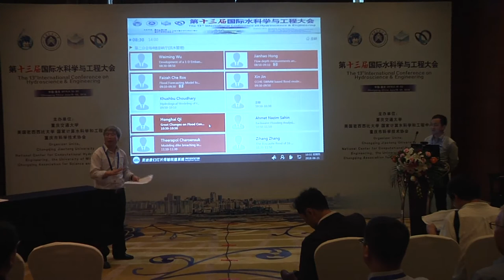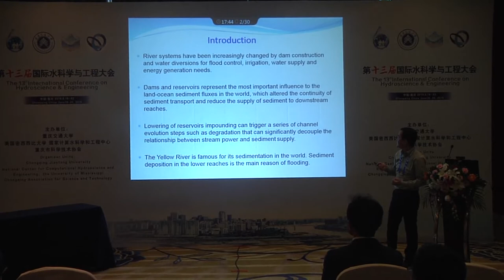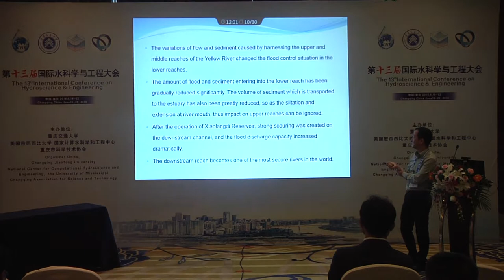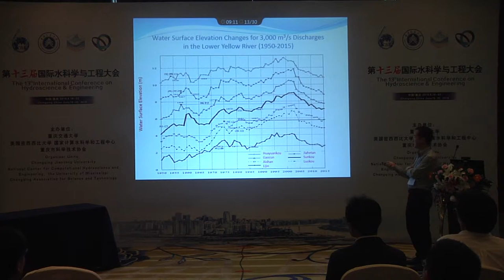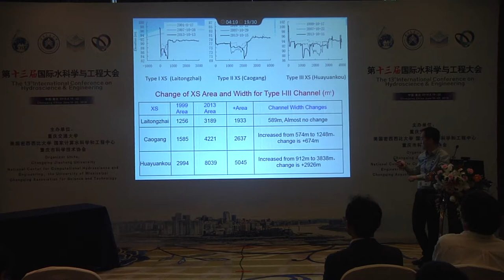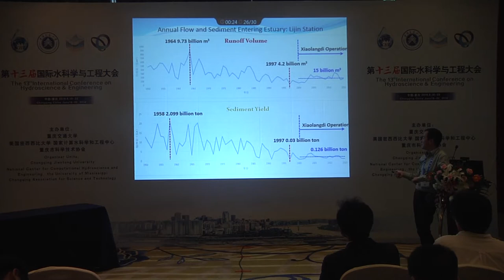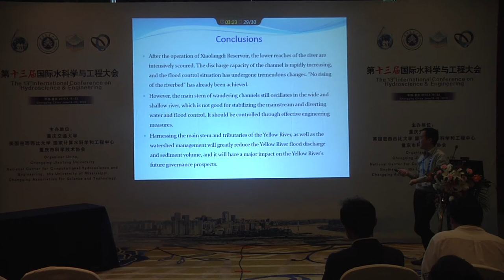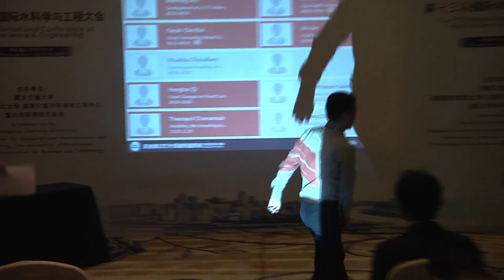Great Changes on Flood Control of Lower Yellow River and Future Prospects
This is my presentation at the 13th International Conference on Hydroscience & Engineering (ICHE), Advancement of Hydro-Engineering for Sustainable Development, June 18-22, 2018, Chongqing, China.

[Abstract] Dams and reservoirs represent the most important influence on the land-ocean sediment fluxes in the world. They alter the continuity of sediment transport and decrease the supply of sediment to downstream reaches. In recent years, the variations of flow and sediment caused by harnessing the upper and middle reaches of the Yellow River changed the flood control situation in the lower reaches. The amount of flood and sediment entering into the lower reach has been gradually reduced significantly. The volume of sediment which is transported to the estuary has also been greatly reduced, so as the siltation and extension at the river mouth, thus its impact on the upper reaches can be ignored. After the operation of Xiaolangdi Reservoir, strong scouring was created on the downstream channel, so the flood discharge capacity increased dramatically. With the embankment system and farm levee along the Yellow River, the current downstream reach becomes one of the most secure rivers in the world. By using the multi-year sediment regulation, the combinations of flow and sediment entering the lower reach can be optimized, and Xiaolangdi Reservoir can play a greater role in the downstream river management, which will inevitably affect the future prospects of governing the Yellow River Basin. In order to prevent the situations due to excessive river management in North China, which can cause the environment of lower reaches of the Yellow River to deteriorate, we should maintain the healthy life of the Yellow River, and adjust the scale of governance projects on the upper and middle reaches.